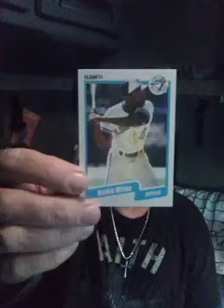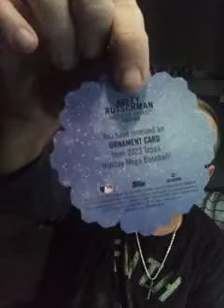A verse and two packs. (why not you)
Why not you
A simple request..John 21;12-15

My ebay
mat_234598🙏🙏